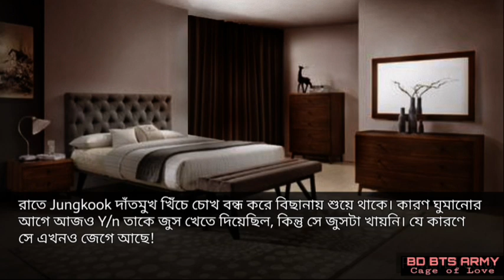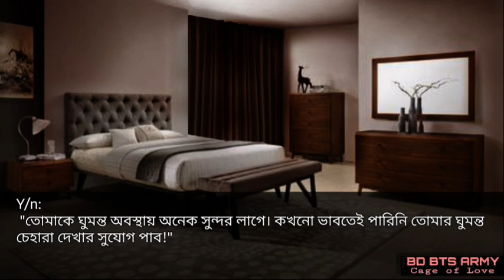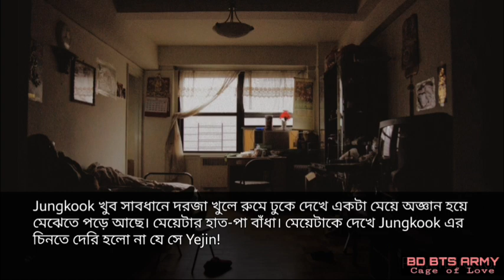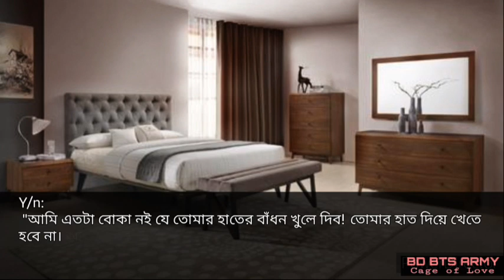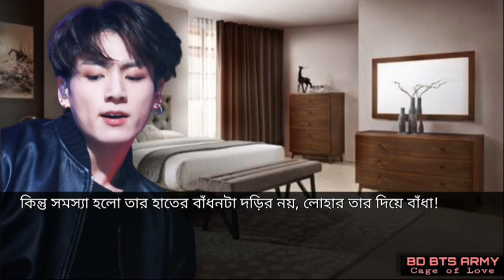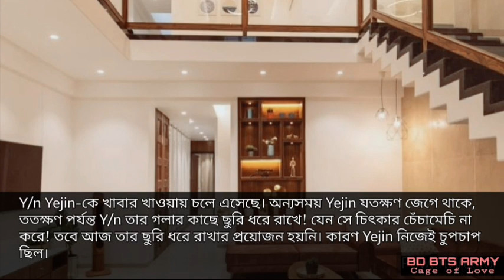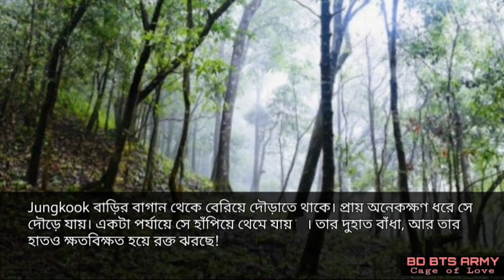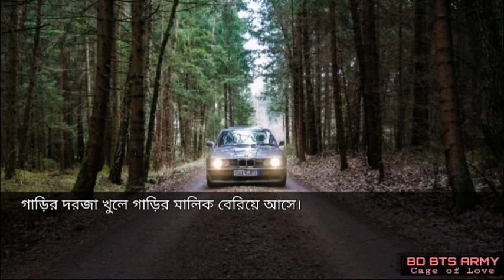Cage of Love Bangla Fanfic || Jungkook ff || [ Part 5 ]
Caution
This video isn’t suitable for people of less than16 years. Some of this video's stuff may not eligible for underage 16. So it’s better to get ignored this video by people of less than16 years.

Warning
This video may contain some incidents of mental disorder and v!olence. If you are not comfortable with this kind of topic, this video is not for you. It will be good for you to avoid this video.

Caution
এই ভিডিওটি ১৬ বছরের কম বয়সী মানুষের জন্য উপযুক্ত নয়। এই ভিডিওটির কিছু অংশ ১৬ বছরের কম বয়সী মানুষের জন্য যোগ্য নাও হতে পারে। তাই ১৬ বছরের কম বয়সী মানুষের দ্বারা এই ভিডিওটি উপেক্ষা করাই উত্তম।

Warning
এই ভিডিওটিতে এমন কিছু ঘটনা থাকতে পারে যা মানসিক ব্যাধিগ্রস্ততা ও সহিং*সতার সাথে সম্পর্কিত। আপনি যদি এসব বিষয়ে অস্বস্তি বোধ করেন তবে এই ভিডিওটি আপনার জন্য নয়। এই ভিডিওটি এড়িয়ে যাওয়াটাই আপনার জন্য ভাল হবে।